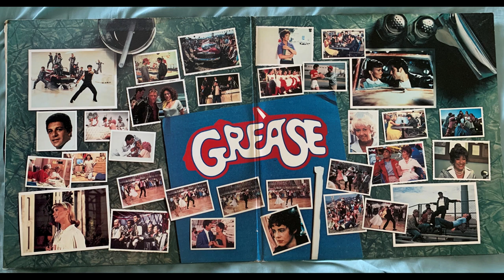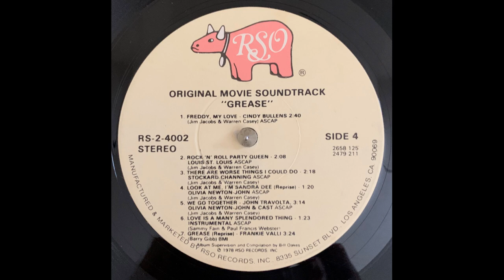Instrumental Love Is A Many Splendored Thing